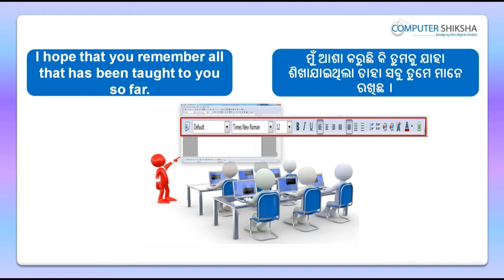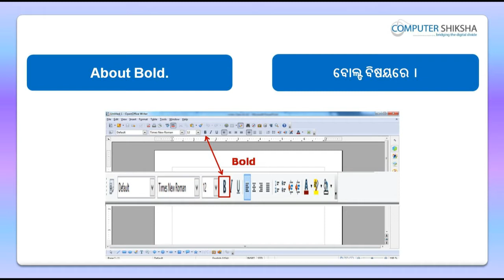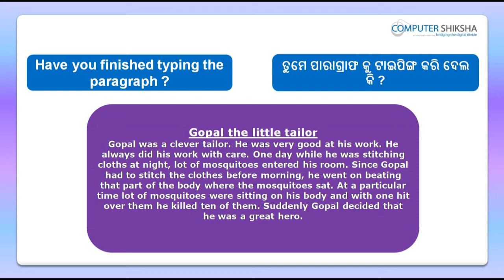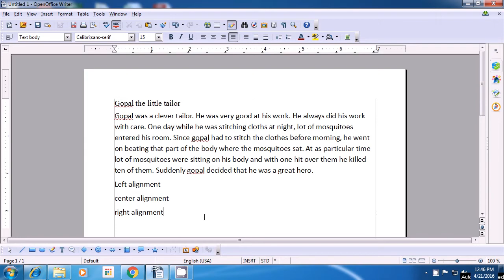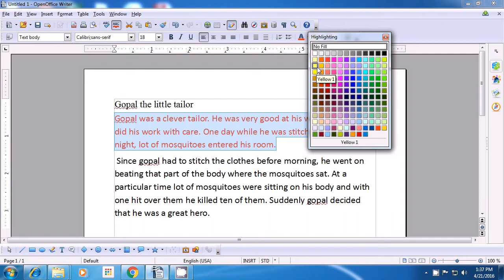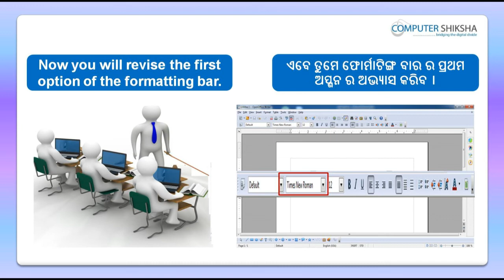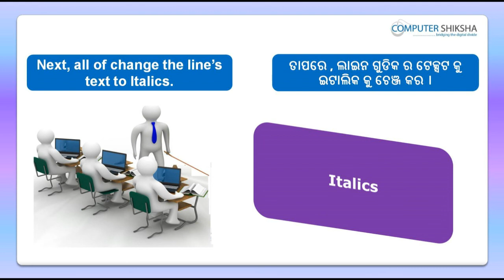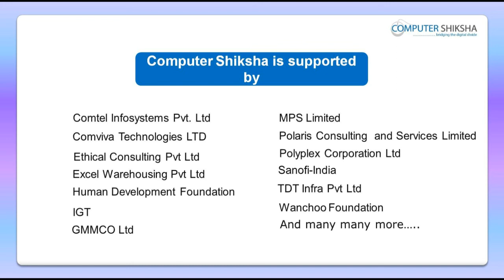Class 6 Open Office Writer 1 - Learn computers - Computer Education Online & Free (In Oriya)